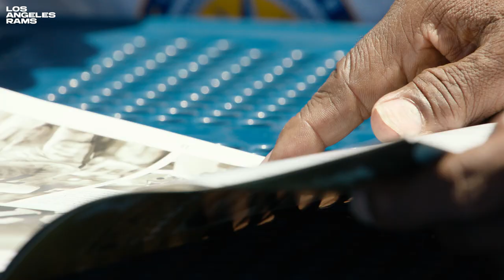Rams Legend Harold Jackson Imparts Some Wisdom On Rookie DB Cobie Durant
Rams running back legend Harold Jackson sat down with rookie defensive back Cobie Durant during training camp. Jackson shared a bit about his story coming to the pros from an HBCU and how he found success in the NFL — featured on Something to Prove Ep. 3.